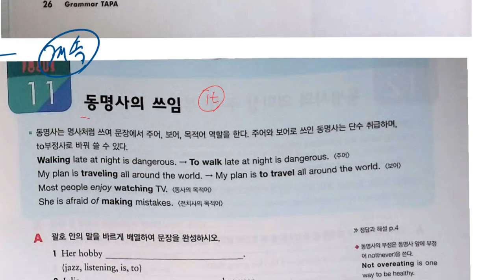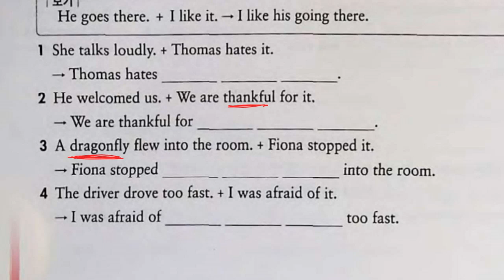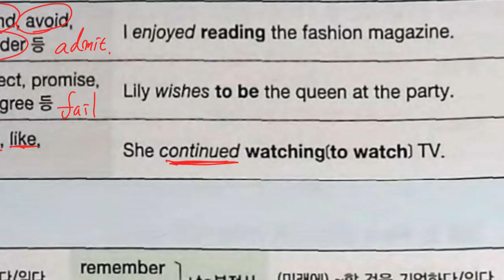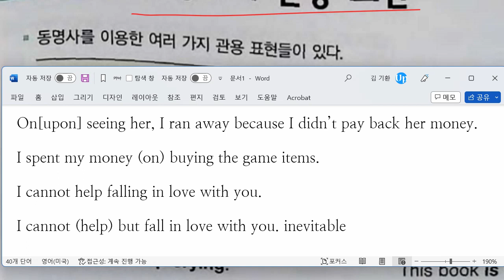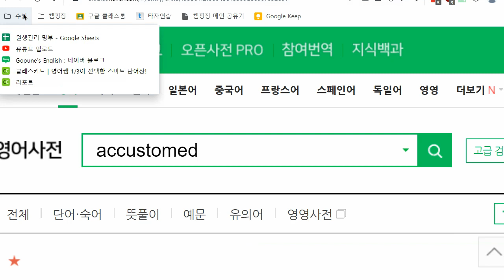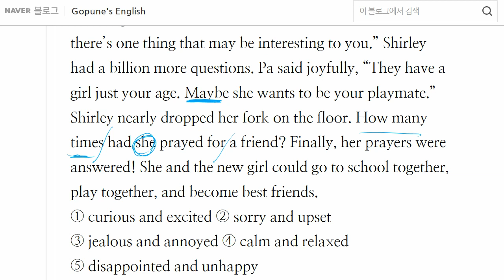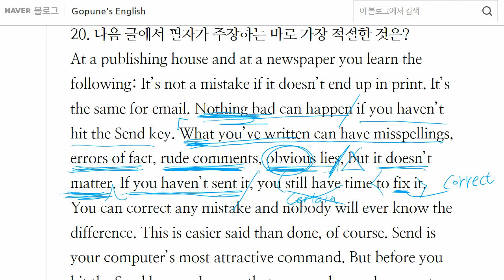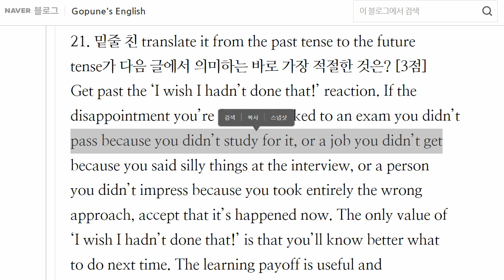중3 2023 01 03 문법 동명사 모의고사 21년 3월 풀이